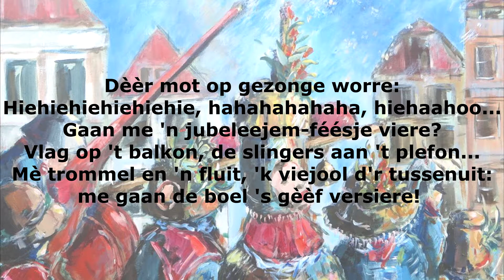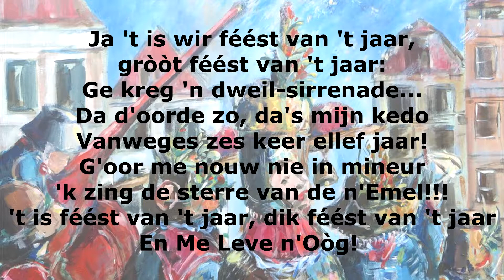Vastenavendliedje 2011 - Dèèr mot op gezonge worre!